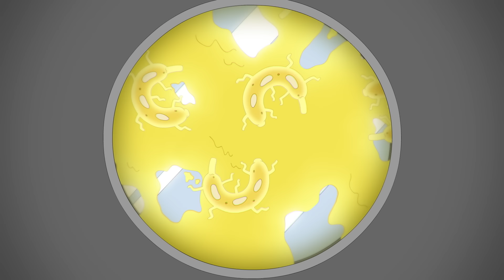Polly Pocket 2ª Temporada | EPISÓDIOS COMPLETOS (7, 8 e 9) | Desenhos animados em HD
Como você gostou tanto da primeira temporada, não poderíamos deixá-lo na mão! Aqui está a segunda temporada de Polly Pocket - um novo episódio toda semana!